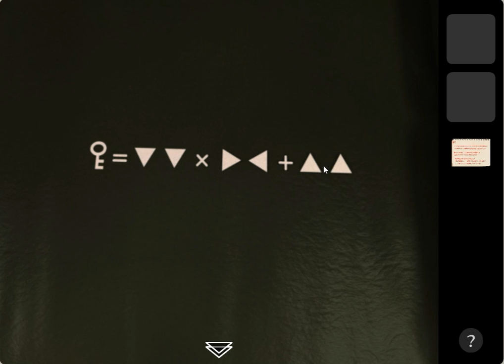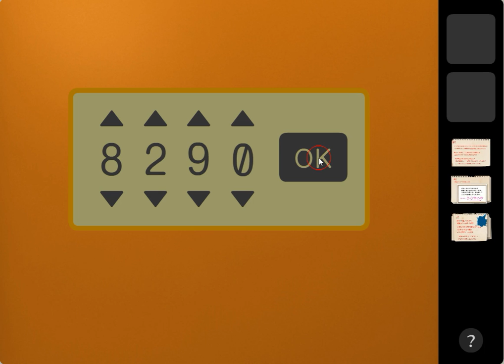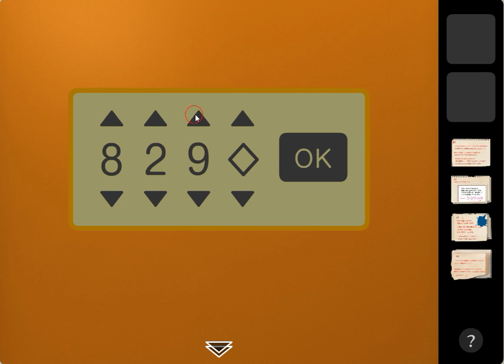[Neutral] Wicked Room Walkthrough